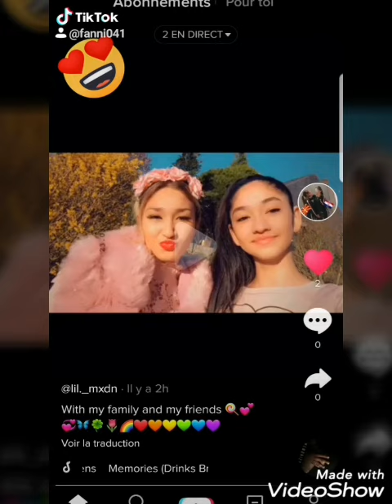Neka prince srekno rogenden 18 ans ❤🎂🎂🎂